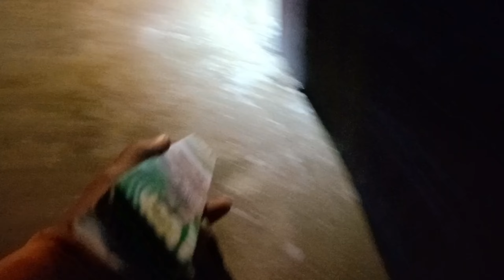Didi Jijaji ke Sath ek baar fir se Diwali celebration 🎆🎉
Hey Guys Welcome back to Our Vlog channel Join us on our journey through as we explore the world, share our passions, and create lasting memories. Vlogs that entertain and connect.